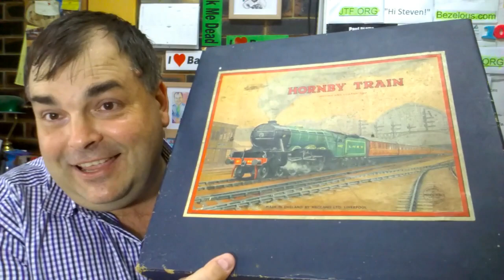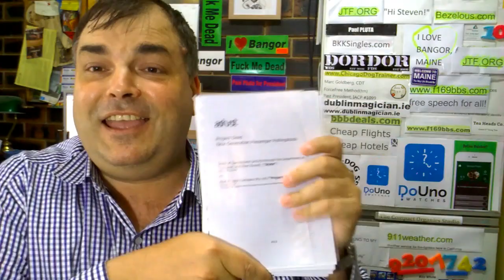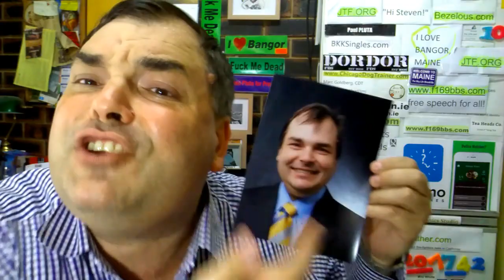MERRY CHRISTMAS STIRLING HINCHLIFFE - Next leak is the New Gen Contract